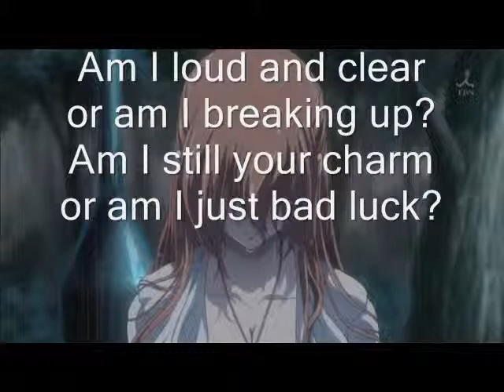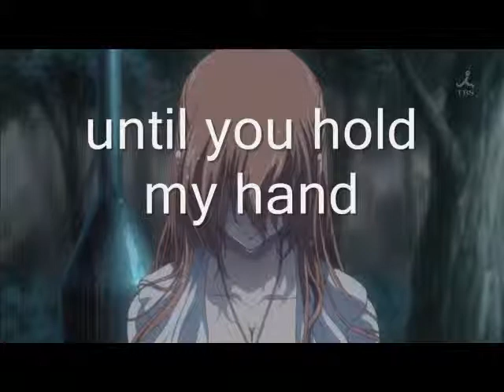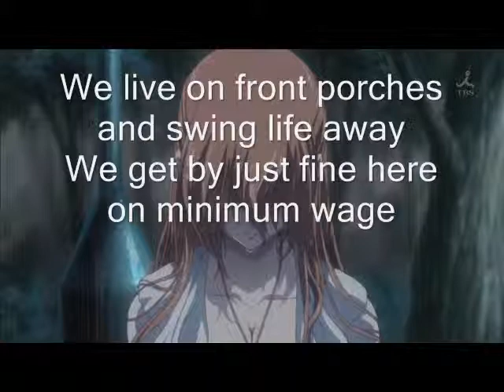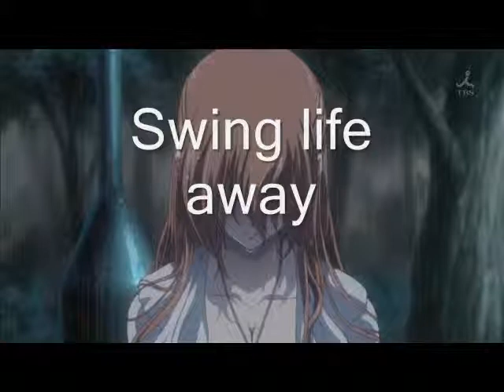shirley swings life away